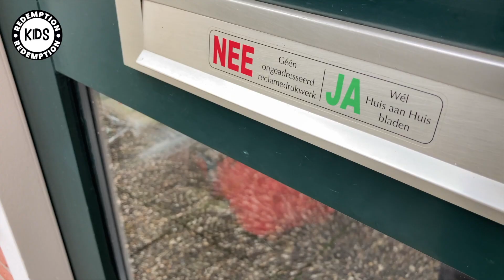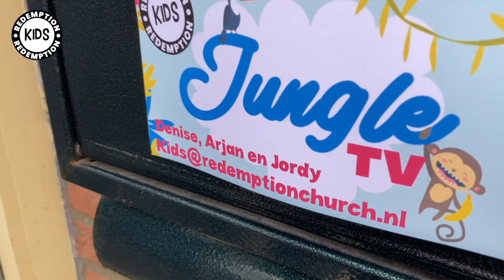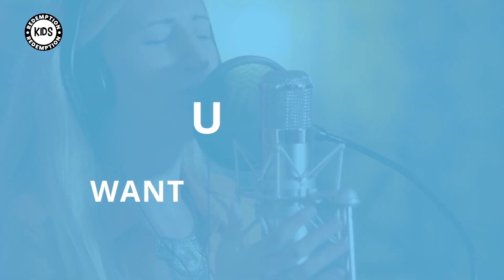JungleTV - De Schepping (4/4) - ABRAHAM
Vanaf het begin zorgt Vader God goed voor de mensen. Luister maar naar het verhaal van Abraham. Jordy kan inmiddels ook 'de bewegingen' van Denise na doen, en jij? Dit is de laatste aflevering van deze serie.

Het mooie worshipnummer is de vertaling van Good Good Father, door Redemption Kids Worship.

Dank aan FreeBibleImages.org

Worshipnummer:
Words and Music by  Nederlandse vertaling door Redemption Kids Worship.
Original 'GOOD GOOD FATHER'  CCLI song: #7036612​
Anthony Brown | Pat Barret
copyright 2014 Capitol CMG Paragon (Admin. by Capitol CMG Publishing)  Common Hymnal Publishing (Admin. by Capitol CMG Publishing) Housefire Sounds (Admin. by Capitol CMG Publishing) Sixsteps Music (Admin. by Small Stone Media) Tony Brown Publishing Designee (Admin. by Capitol CMG Publishing) Vamos Publishing (Admin. by Small Stone Media) worshiptogether.com songs. (Admin by Small Stone Media)